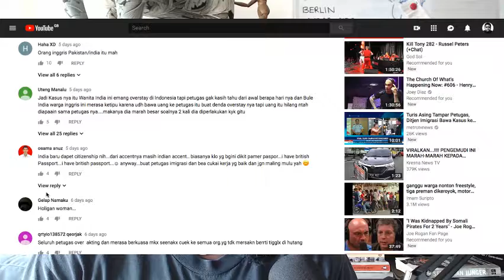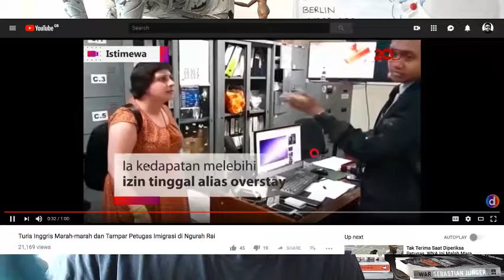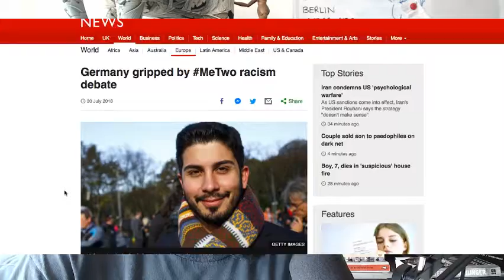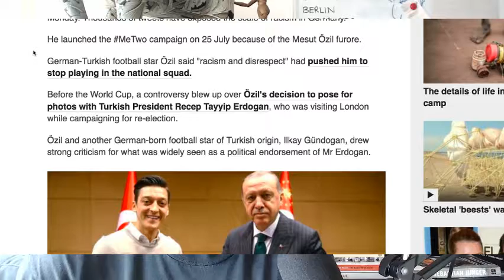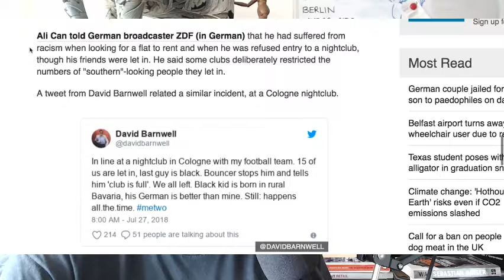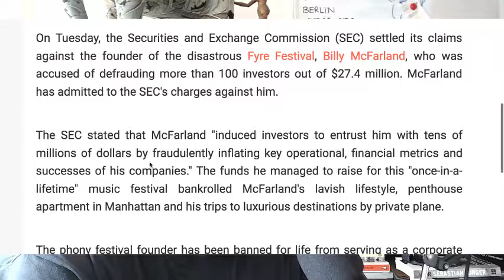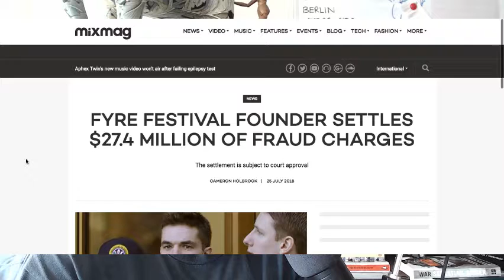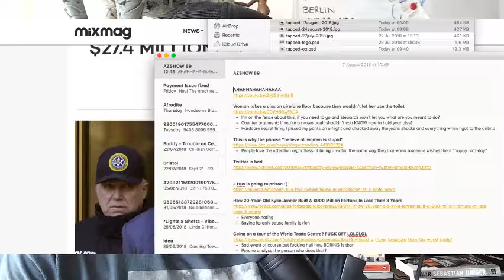"Close the bloody door!" | The Agostinho Zinga Show #090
In today's episode, Agostinho rambles about Mesut Ozil, Fyre Festival founder going to jail and more!